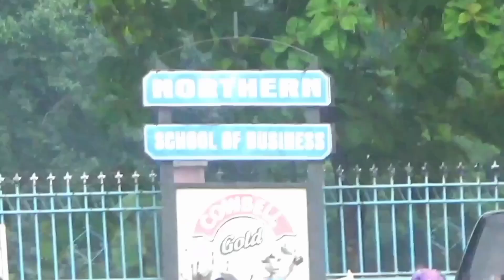MONEY WASTING INSIDE TAMALE FORESTS 😭😭- just watch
This video shows you the natural blessings Africa has.